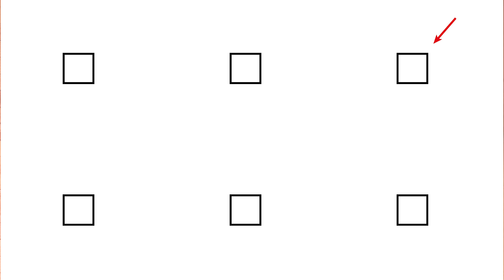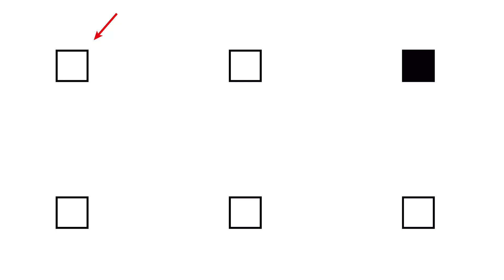Plaatsen van poeren voor een overkapping | Outdoor Gigant #4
Een overkapping plaatsen kan best een uitdaging zijn. Om onze klanten een handje te helpen, plaatsen we video's waarin we stap voor stap uitleggen hoe je een overkapping plaatst. In deze video leggen we uit hoe je de poeren van een overkapping plaatst. Het plaatsen van je poeren moet heel precies gebeuren. Hoe je de poeren van jouw zadeldak, kapschuur of overkapping plaatst, zie je in deze video. Heb je vragen?